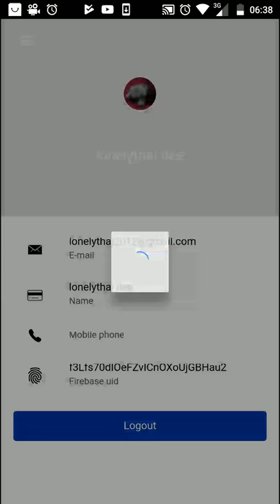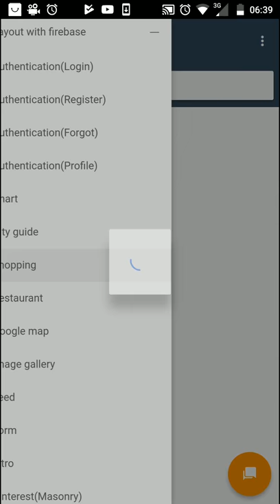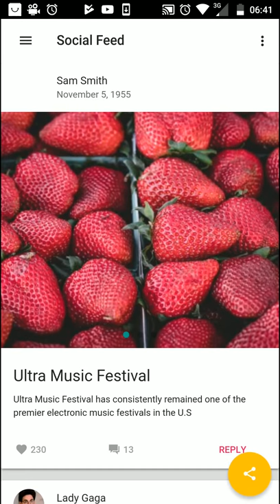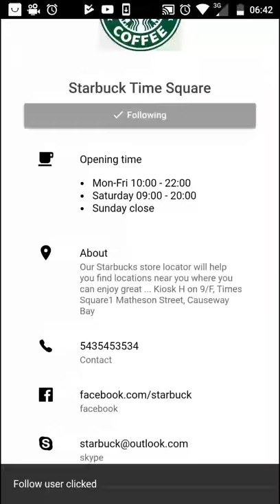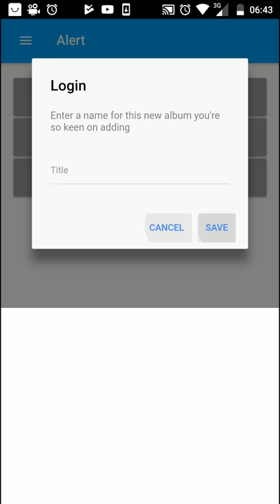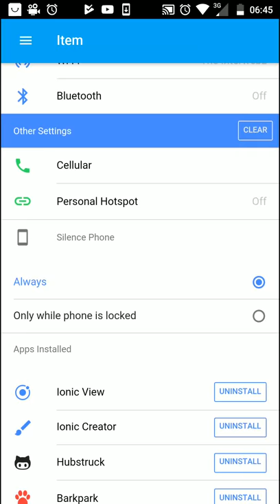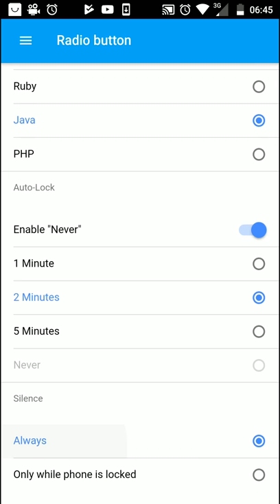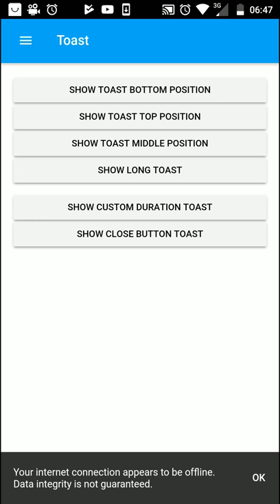ionic 3 templates with firebase angularfire 5.0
The most complete Ionic 3 Starter App Templates with firebase backend.